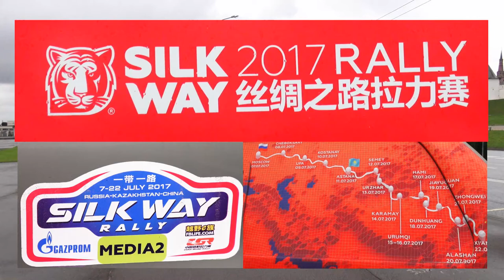Казань Шелковый путь 2017 9июля А Яшин ролик